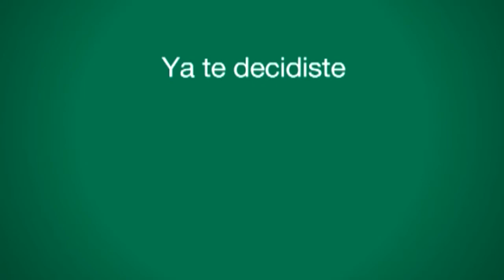Hindu Tetracampeón del Nacional de Clubes!!